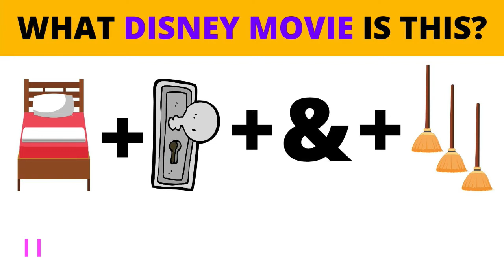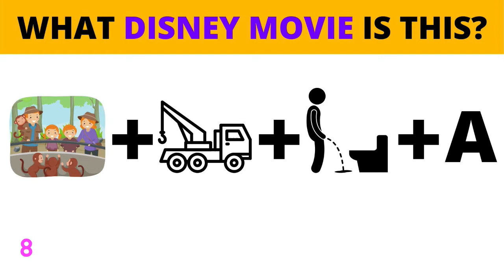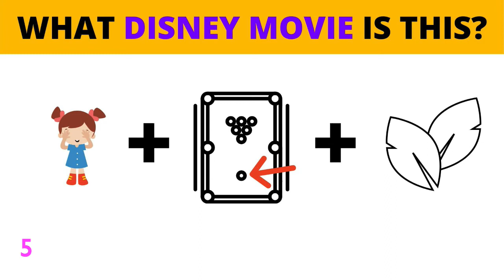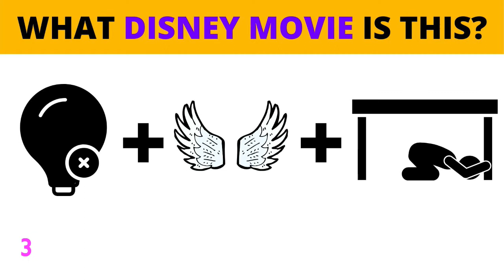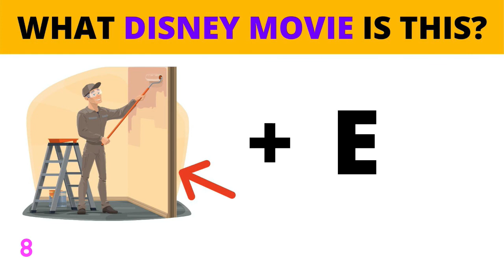Can You Guess the DISNEY MOVIE by EMOJI? | EMOJI CHALLENGE | Disney Movie Quiz | Disney Movies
Are you a disneyfan? Do you know your disneyprincesses Can you guess the Disney movie from these emojis? Take this fun emoji quiz with answers and see if you can answer as many Disney movies as you can in 15 seconds each. This quiz combines both easy to recognize movies and some tough Disney movies too!